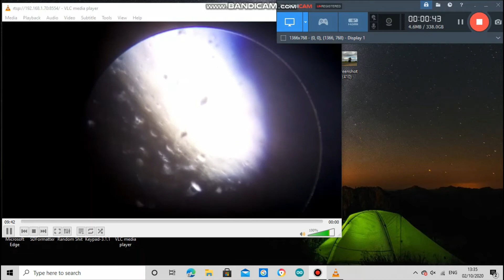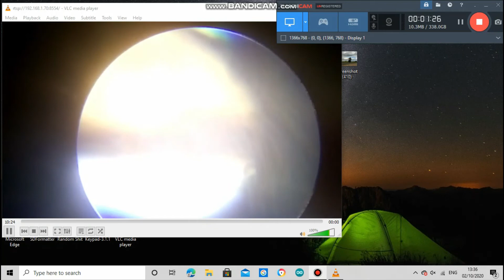Raspberry Pi 3 Digital Microscope (Hydrilla slide & Honeybee worker leg-composite)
I used a universal mobile phone holder and attached a Raspberry Pi 3 to it positioning and fastening a Raspberry Pi camera module, I ran a line of code on command prompt on the Raspberry to capture the image and streamed it with VLC to my laptop, I then used screen capture software on my laptop to capture the result, the image was also displayed on my TV.